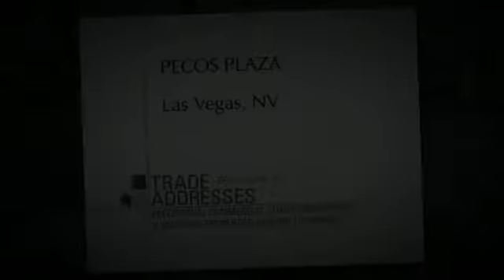Retail Space in LAS VEGAS, NV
The Entertainment Capital of the World�, Las Vegas is also becoming a rapidly growing retirement and family community. The city has made an extensive effort to diversify in recent years. It has brought in more commercial, banking and light manufacturing which has precipitated a revitalization of the old downtown casino area. Luxury residential housing for 2nd and 3rd homes is a major part of the housing market in Las Vegas. People from all over the world make up the multi ethnic population of this exciting city in the desert. Conventions, high profile sporting events are all part of the Vegas economy. The lack of state or personal income tax has always been a big draw to retirees. The urban area has experienced such rapid growth that it's approaching Public Lands around the valley. If you cant find what you are looking for in Vegas, it just doesnt exist or so they say!